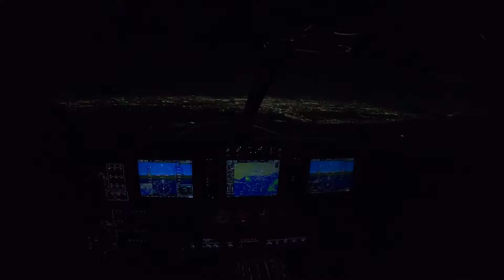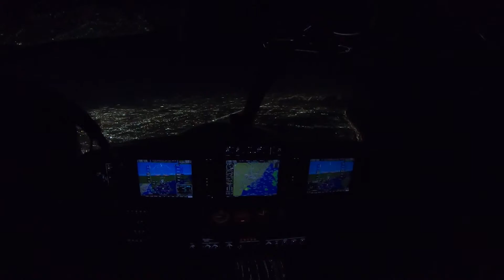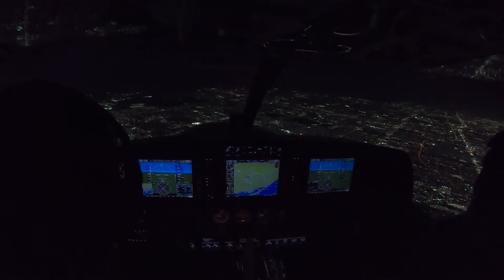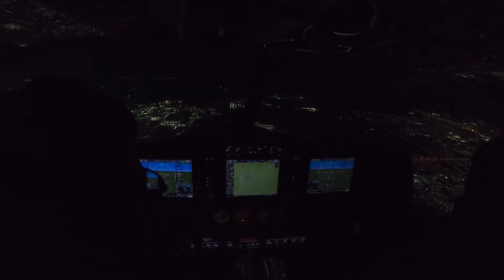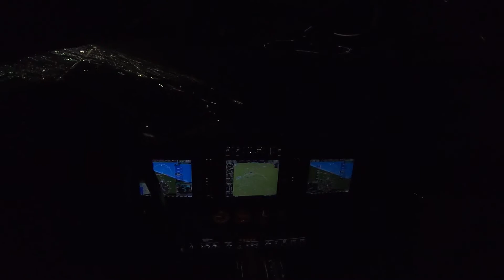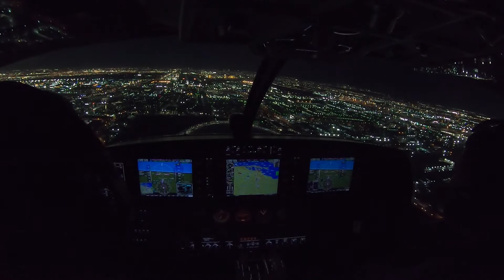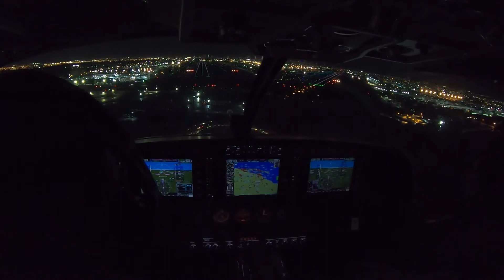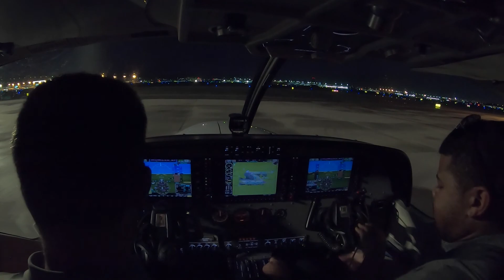Night approach and landing on runway 08L, Miami International Airport (MIA/KMIA)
Approach and landing as "Thunderball 420" on runway 08L, Miami International Airport (MIA/KMIA), Miami, Florida.